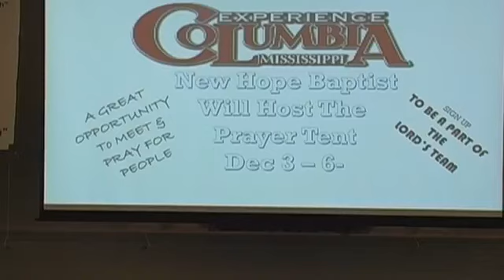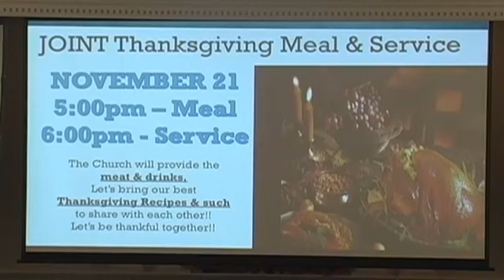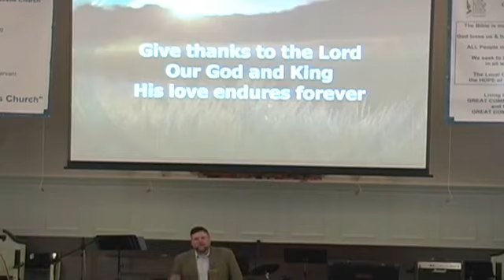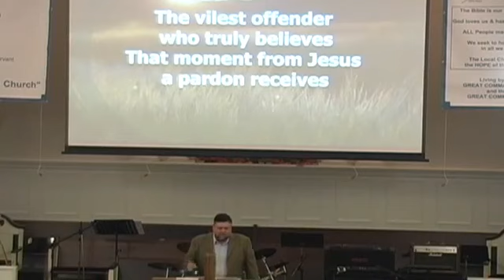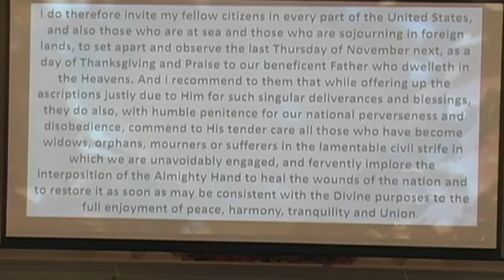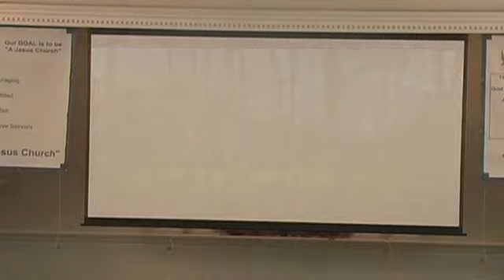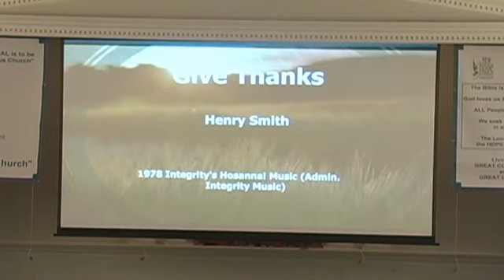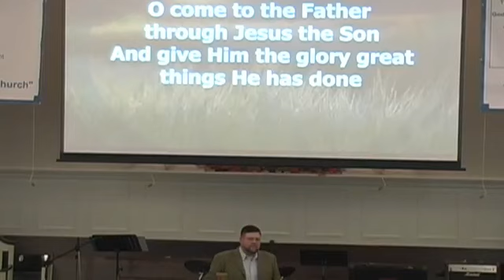11 21 21 8am It is a Good thing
"It's a Good Thing"